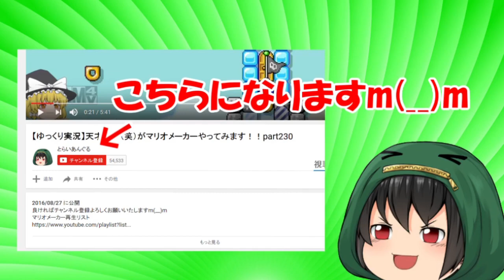【ポケ森】ハンモックに2時間放置してみると 【どうぶつの森ポケットキャンプ】【とらいあんぐる】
今回は2時間放置するとなにか変化があるのか、それを検証してみました！！
ガチで2時間待ってますww